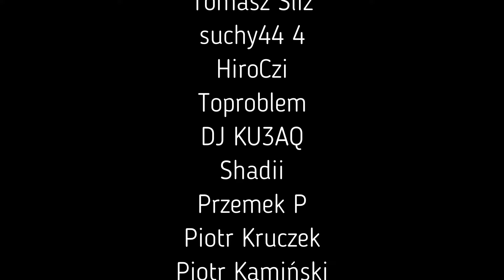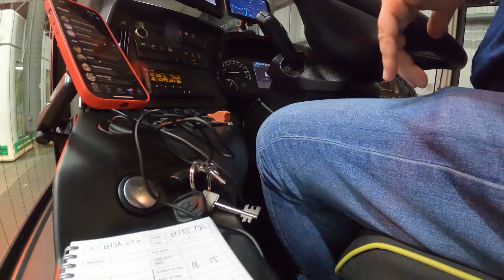wycieczka na narty z Contiki w podwójnej obsadzie: Londyn - Francja - Belgia - Niemcy - Austria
Zapraszam was na materiał z przejazdu w jedynej możliwej podwójnej obsadzie w Contiki! Zimowa wycieczka na narty do zlokalizowanegoj w Austrii gasthausu w Hopfgarten. Materiał to timelapse z Londynu, przez Francję, Belgię i Niemcy do Austrii. Następne parę filmów będzie przestawiać nasze obowiązki podczas pracy na miejscu - i obiecuję, więcej timelapsów nie planuję! :)

01-02/03/2024